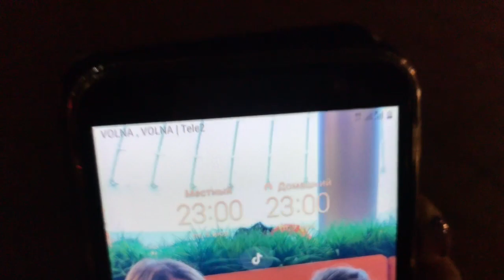Что с Ограничениями в Крыму?! Жизнь в Судаке после 23:00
Крым. Судак. Наш отдых как есть.

Мой основной кулинарный канал @masterswoegodela

Мой канал с простыми рецептами @ГотовимДомасИринойБыхановой